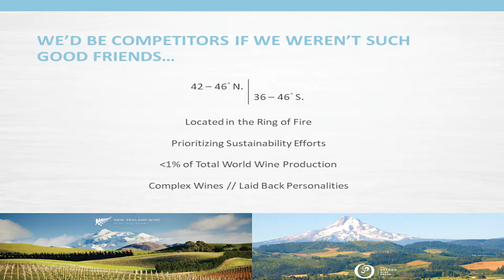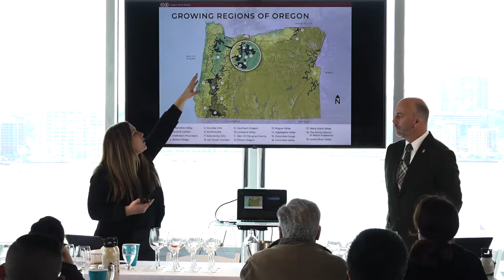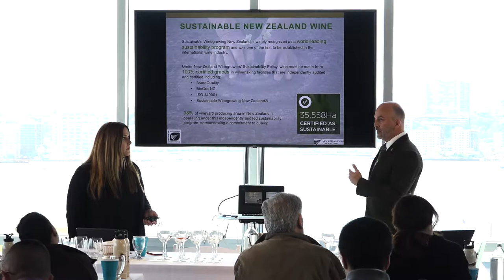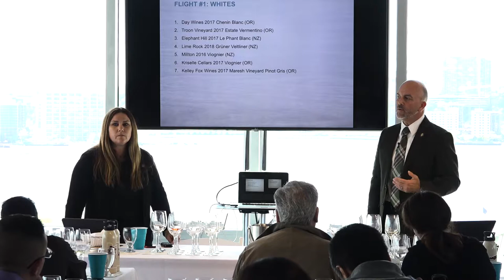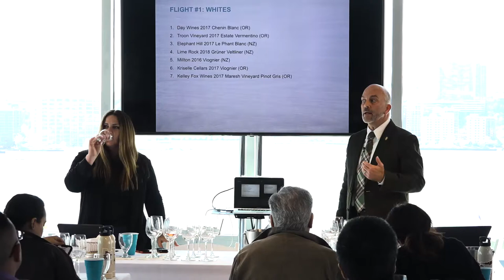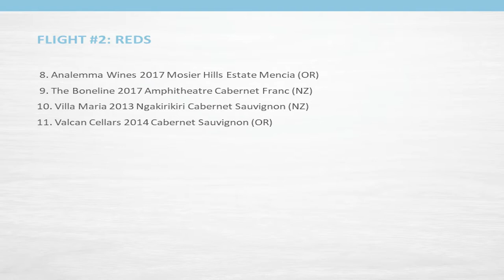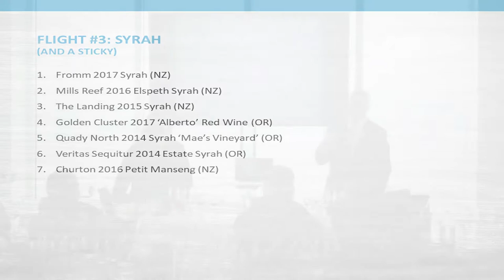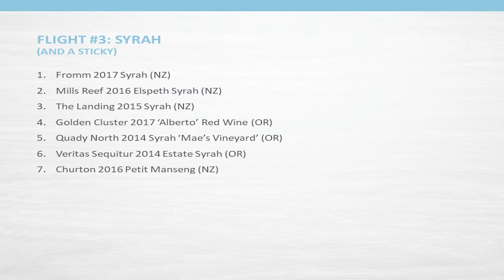Wine From The Edge | The Futurists: Regions, Varieties & Trends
We Kiwis and Oregonians might be competitors if we weren’t such good friends. For decades, New Zealand and Oregon winemakers have shared harvest interns, tips and techniques and more than a few glasses of wine. Residing on the 45th parallels along the Pacific Rim surrounded by volcanoes, foothills and rivers, it’s easy to see the commonalities that define our complex wines and laid back personalities.

For the first time ever, and for one day only, we teamed up to share with you the similarities, differences and critical learnings from more than 50 years of winegrowing on the edge. Make no mistake, we’re coming to break away from your “Other New World” category. We’re coming for a designated shelf in your shop, a proper title on your wine list and a bigger place in your heart for our emerging regions.

On May 7, 2019, in New York City, Master Sommelier Cameron Douglas and Master of Wine Bree Stock presented a deep dive into classic and unexpected wines from around the 45th parallels.

This is a recording of the third session of this day of education:

The Futurists: Regions, Varieties & Trends